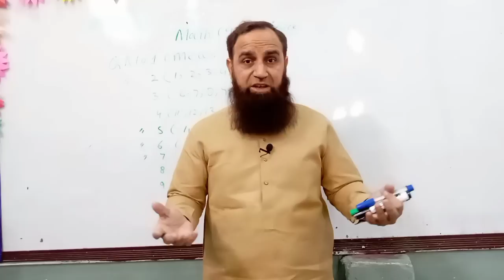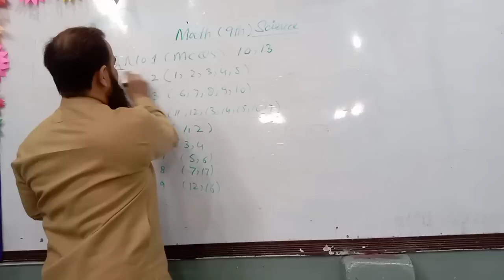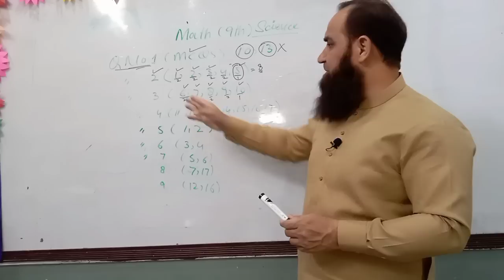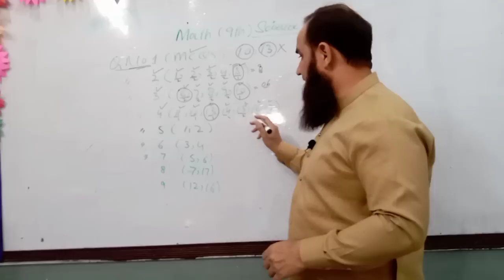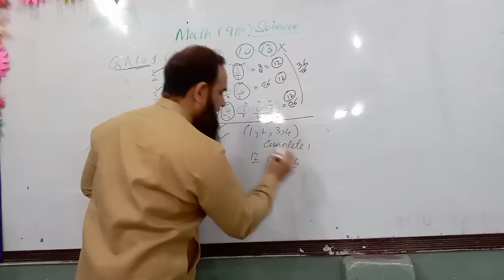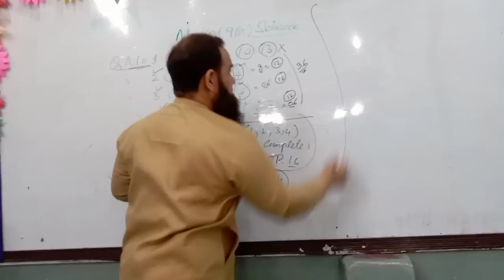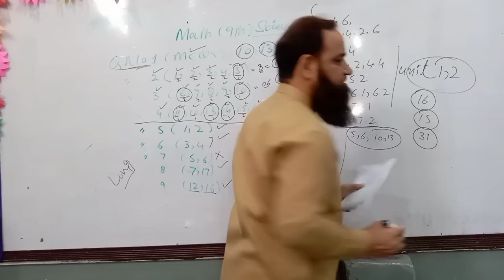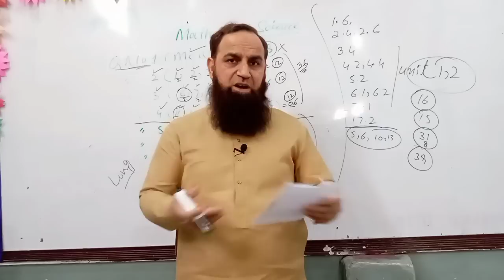Math Class 9th ma ks tarhaa reduced syllabus k Sath 75 Marks Liya ja sakty hain?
Come and learn the paper scheme.

Assalam-o-Alaikum, I'm Mirzasb90! Join me on my YouTube channel dedicated to providing high-quality educational content tailored for Pakistani students.

Mirzasb90 Education Hub: Your go-to destination for comprehensive and engaging educational videos, designed specifically for students in Pakistan.

Educate with Mirzasb90: Enhance your knowledge and skills with my interactive lessons, tutorials, and informative videos, crafted for Pakistani students.

Learn with Mirzasb90: Discover a world of knowledge through my educational videos, covering subjects like math, science, English, social studies, and more, customized for Pakistani students.

Mirzasb90 Learning Lab: Step into my virtual learning lab where we explore a wide range of educational topics and concepts, tailored for Pakistani students of all ages.

Pakistan's Learning Guru: Join me, Mirzasb90, as your dedicated learning guru, providing valuable educational content to help Pakistani students excel in their academic pursuits.

Mirzasb90 Study Corner: Your one-stop-shop for educational resources, study tips, exam preparation strategies, and more, to help Pakistani students achieve academic success.

Mastering Education with Mirzasb90: Let's master the art of learning together with my comprehensive educational videos, designed specifically for Pakistani students.

Mirzasb90 Academic Aid: Your trusted source for educational support, guidance, and resources, tailored for Pakistani students to succeed in their studies.

Pakistan's Study Buddy: Join me, Mirzasb90, as your study buddy, providing engaging educational content, study materials, and expert guidance, customized for Pakistani students.

Mirzasb90 Schoolhouse: Step into my virtual schoolhouse where we explore a wide range of subjects, topics, and concepts, aligning with the Pakistani curriculum